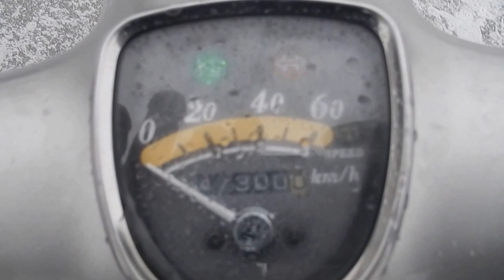B3238 HONDA LITTLE CUB 50 2